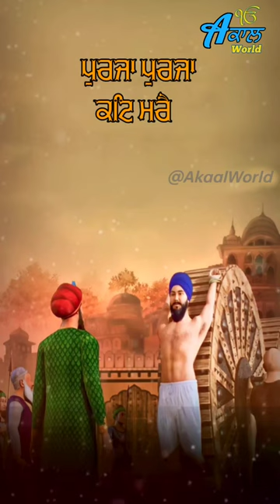Soora So Pehchaniye ॥ Shabad Gurbani Video Status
Listen to Blissful Kirtan

 A new Shabad is uploaded to this channel daily.  All the videos also have written Gurbani (Read Along), which allows you to read along with the Shabad.

Make Your Life Blissful

Soulfull kirtan
Sri Darbar Sahib Shabad kirtan
Sri Harmandir Sahib shabad kirtan